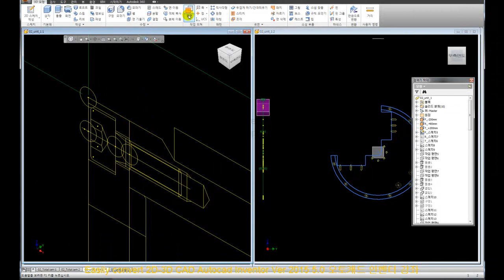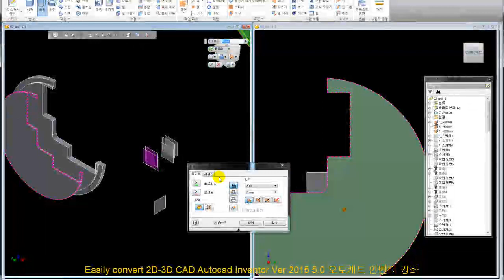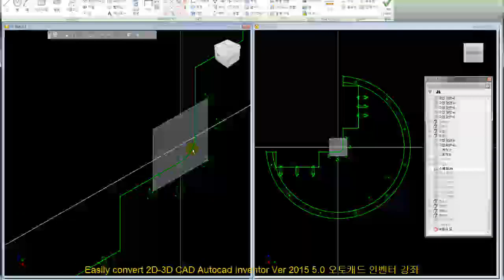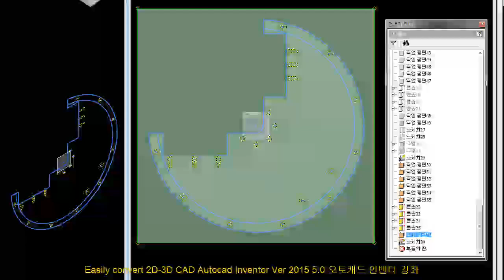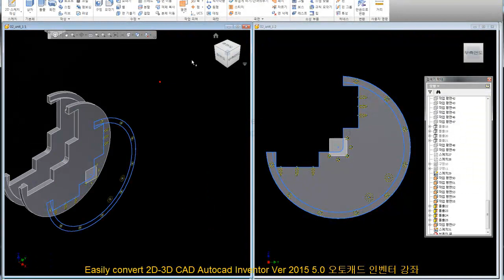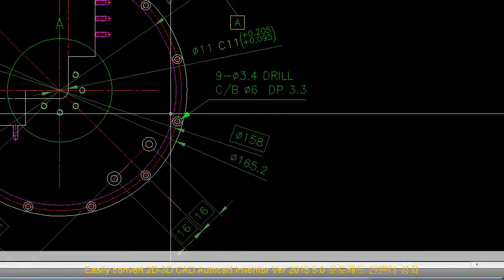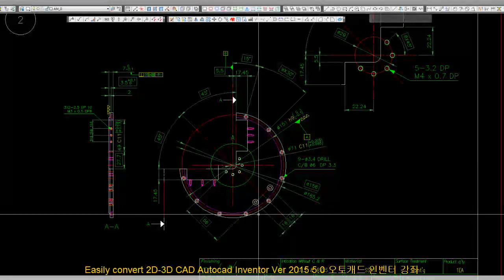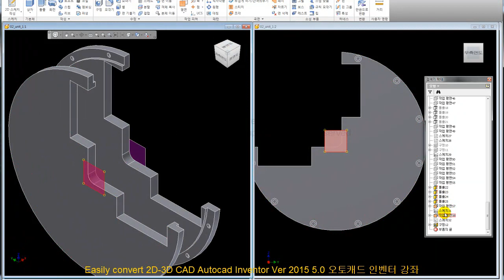autodesk training, inventor Tutorial Free, 2015 Ver 5.0-173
autodesk training, inventor Tutorial Free, 2015 Ver 5.0-171~

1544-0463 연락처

바로가기
1. SRIDI에서 구매

2. 결재